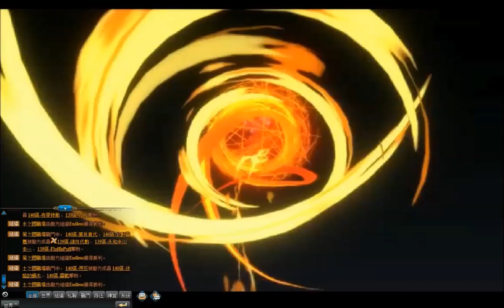【忍界大战】2 Vs 3 纲手婆婆展示奶量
加血不要钱